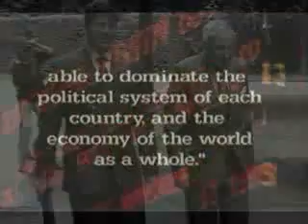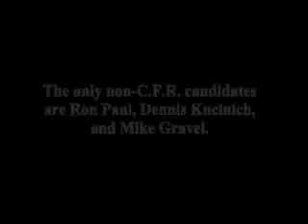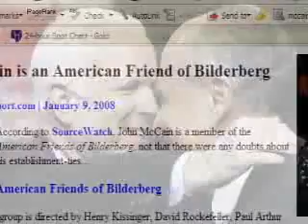The Complete Idiot's Guide to the New World Order.wmv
The title says it all! Google:

The Council on Foreign Relations
The Bilderberg Group
Trilateral Commission
New World Order
World Government
North American Union
Military Industrial Complex
Federal Reserve fraud
Security and Prosperity Partnership
Martial Law
Freedom to Fascism
Big Brother Society
Police State

FAIR USE NOTICE: We are making this material available in our efforts to advance understanding of environmental, political, human rights,economic, democracy, scientific, and social justice issues, etc. We believe this constitutes a "fair use" of any such copyrighted material as
In accordance with Title 17 U.S.C. Section 107, the material on this site is distributed without profit to those who have expressed a prior interest in receiving the included information for research and educational purposes.